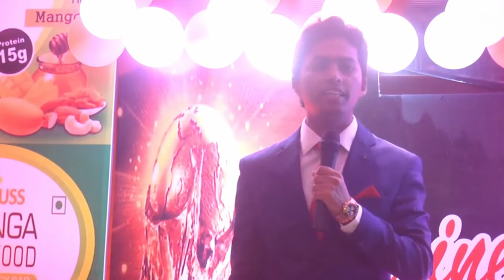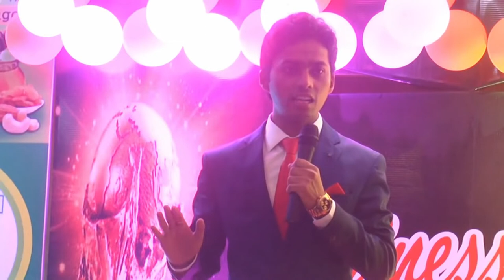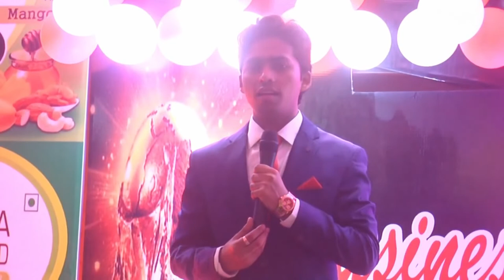Saurabh Chaudhary Safe Shop Diamond | Safe Shop Saurabh Chaudhary 19 years Old Diamond Speech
Saurabh Chaudhary
Saurabh Chaudhary 19 years Old Diamond
Diamond Safe Shop
Safe Shop Leader
Safe Shop boys
Youngest Diamond
Safe Shop 19 years Old
Saurabh Chaudhary Diamond
Salahuddin Hashmi